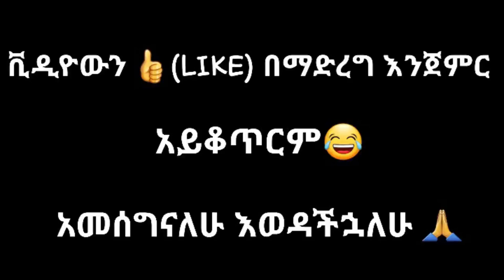ethiopian funny video and ethiopian tiktok video compilation try not to laugh #4